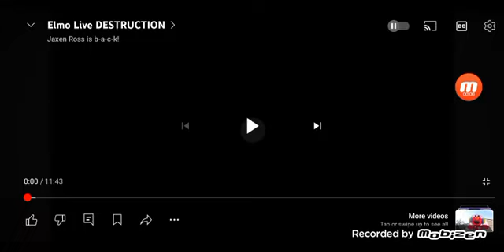elmo destroyed part 1